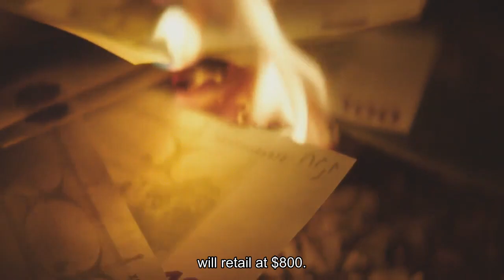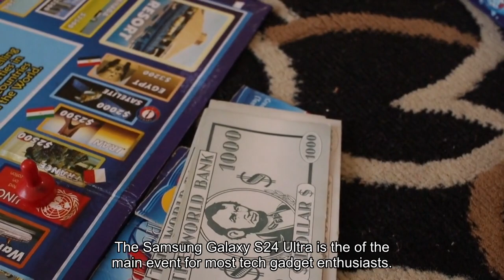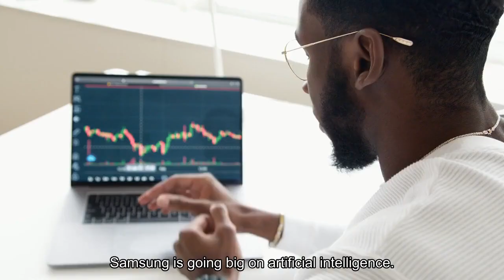Samsung announces new Galaxy S24 lineup with AI-powered photo editing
Samsung announced its new flagship Galaxy S24 smartphone range Wednesday, earlier than expected, touting new artificial intelligence features as the company looks to kick off 2024 with a bang. As is standard with Samsung's flagship range now, the S24 range comes in three versions: the S24, S24+, and S24 Ultra. The S24 Ultra starts at a price of $1,300, the S24+ will cost $1,000, and the S24 will retail at $800. The South Korean electronics giant showed off the new gadgets at its Kings Cross offices in London earlier this week, prior to the announcement. At a briefing with reporters, Samsung talked up the phone's AI capabilities and showed how it's able to edit pictures and search for items by using AI. For Samsung's top-tier S24 Ultra, which is the company's biggest of the three devices and comes with punchier specs and features, Samsung is using a version of Qualcomm's latest Snapdragon Series 8 Gen 3 optimized for Galaxy. The company is using a mix of Qualcomm systems-on-chips (SoCs) and its own Exynos chipset for its S24 and S24+ models."The Galaxy S24 series devices, together with Google's Pixel range, mark the dawn of the consumerisation of AI in smartphones," Ben Wood, chief analyst at CCS Insight, told CNBC. "This is a trend that will be echoed by all smartphone makers, including Apple, as they increasingly add a growing number of AI-powered capabilities to their new devices.""This launch sees Samsung betting on features powered by artificial intelligence to reignite consumers' interest in smartphones at a time when incremental hardware updates have seen sales slow. Google has been the trailblazer with its Pixel devices and there is little question this is going to be a recurring theme going forward, not just for smartphones but across all consumer electronics."The Samsung Galaxy S24 Ultra is the of the main event for most tech gadget enthusiasts — and, for the most part, it isn't a whole lot different to the Galaxy S23 Ultra looks-wise. That's because Samsung isn't changing an awful lot with the hardware. It still comes in the same size as its predecessor — the display is 6.8 inches, measured diagonally, though the phone is flatter this time round. The S23 Ultra had more curvature to it. The big upgrade to the external hardware with this model is that it's cased in titanium, so it's a lot sturdier than the S23 Ultra. The main difference this time round is what's inside: Samsung is going big on artificial intelligence. A key focus for Samsung, like other smartphone makers, now is on "on-demand" AI — or, the ability to carry out AI workloads directly on a device, rather than over the cloud. Samsung said its new Galaxy S24 Ultra will come with a bunch of new AI features, a lot of which is being powered by Qualcomm's Snapdragon 8 Gen 3 chipset for mobile, which is tailored for AI devices. It signals something that a lot of smartphone makers have been focusing on recently.